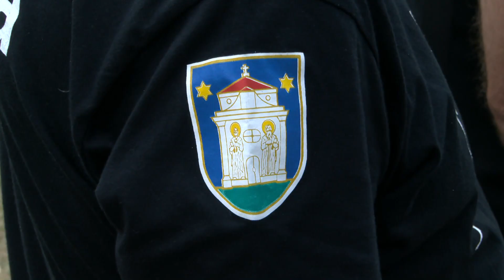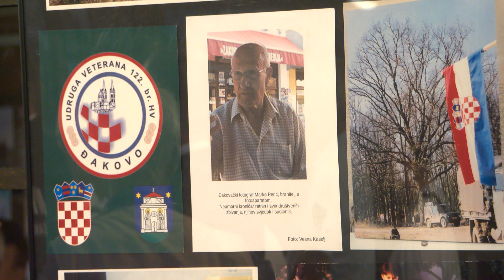Branitelji Đakovo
Rat i razaranja koja sa sobom donosi u Đakovu nisu dugo trajali – svega tri dana. No, baš zato što svoj grad nisu morali braniti Đakovčani su se raširili diljem Hrvatske, prvenstveno Slavonije i Baranje. Svake godine, 15. rujna u 17 sati i 15 minuta, kada su 1991. ispaljene granate na Đakovo, ispred spomenika poginulim braniteljima odaju počast.